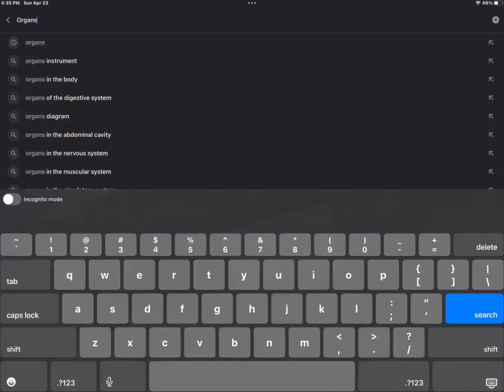Get in loser We’re going shopping￼! My Micheal And Exotic_Bxtters Micheal